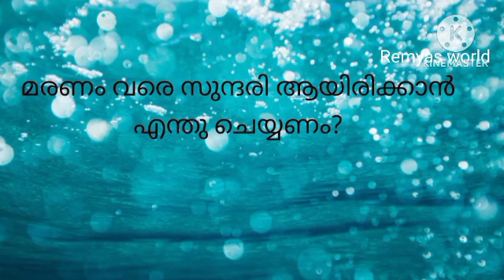കുസൃതി ചോദ്യങ്ങൾ#fun question Malayalam